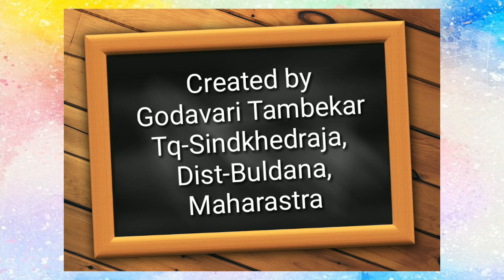Greetings। Listen repeat and use page-6